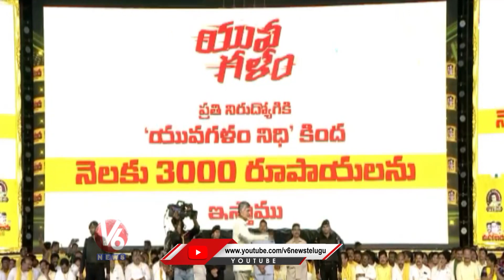3000 Per Month For Unemployed In TDP Ruling: Chandrababu Naidu | V6 News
3000 Per Month For Unemployed In TDP Ruling: Chandrababu Naidu | V6 News